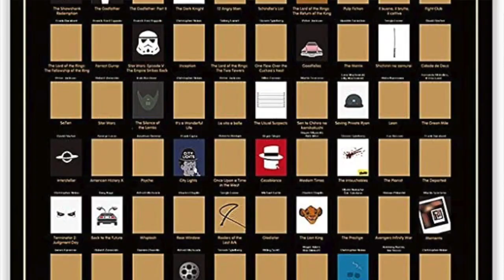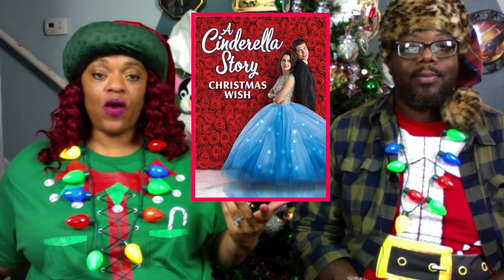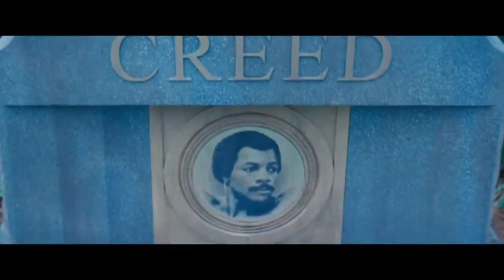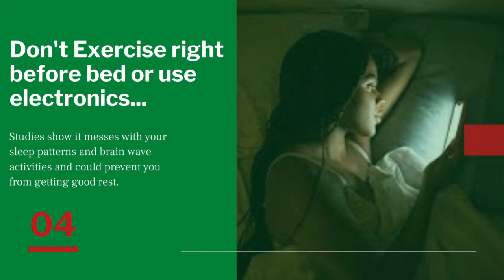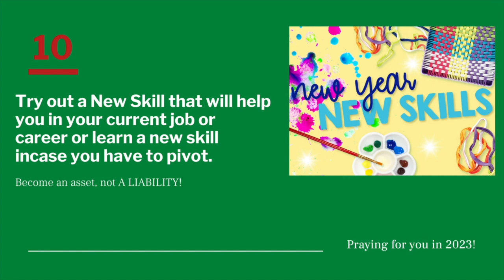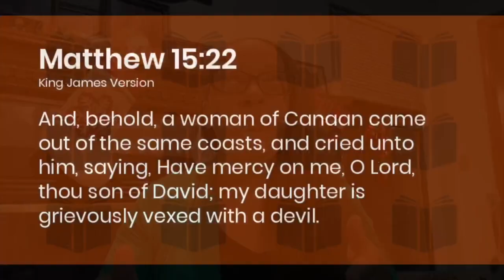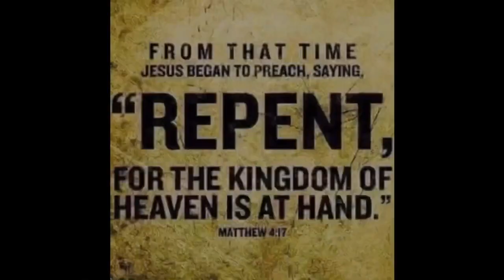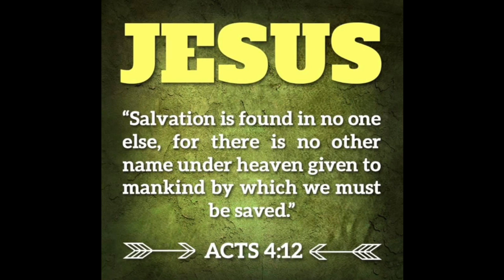T and Bs Christmas with Friends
Tune in to Our 3rd Annual Christmas with Friends Special 2022 Year End Show Powered by Food for the Soul Media Group. We're talking Christmas Movies, 2023 Movies, Christmas Gifts, New Things to Try in 2023 and more. Stay Tuned for our New Show, The IAM Talitha Cumi Show right here on our Food for the Soul Network.

If you would like to be a guest on our show, a sponsor or a featured artist, hit us up at